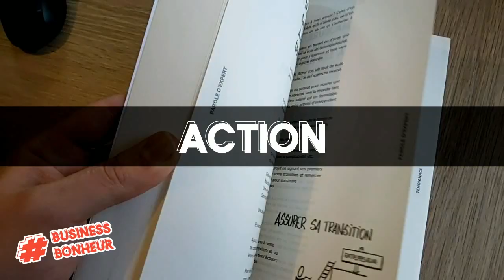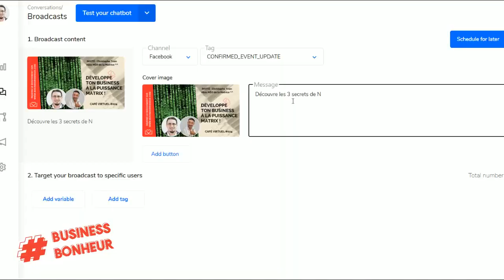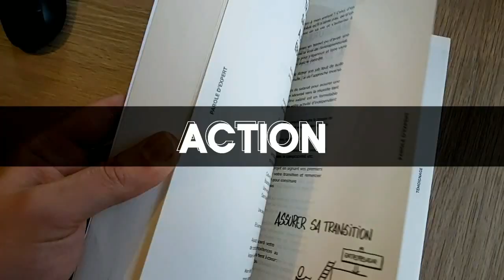Comment développer son entreprise à la puissance MATRIX avec Christophe Train - CVBBonheur 024